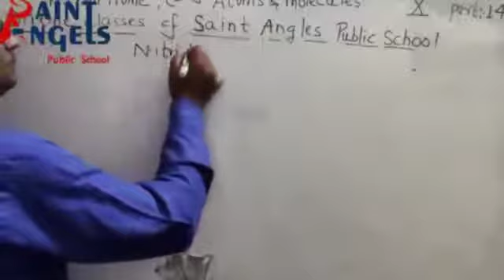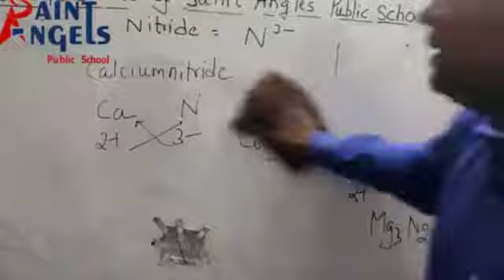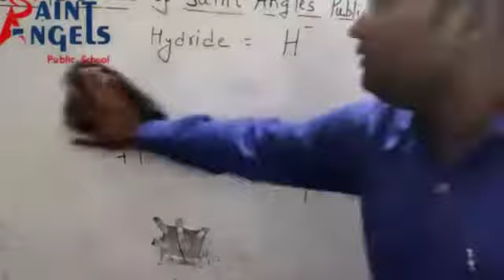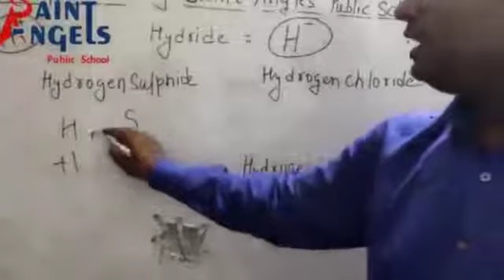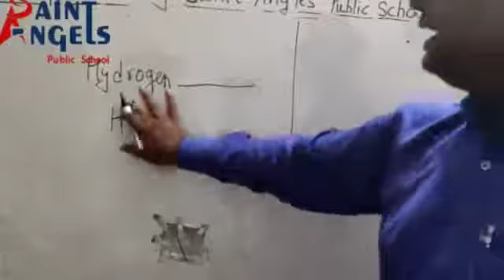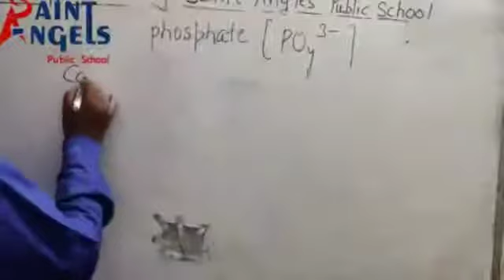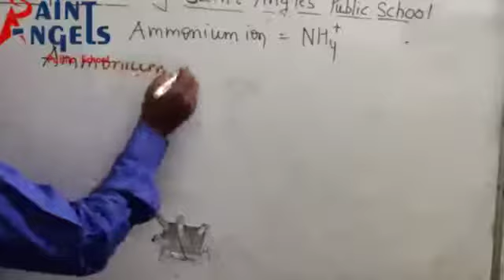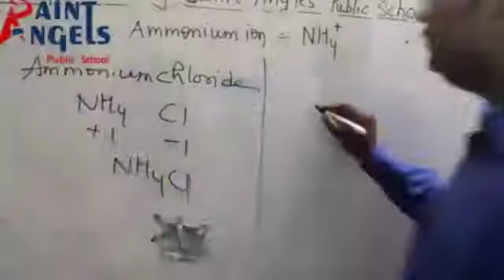SAINT ANGELS SCHOOL, CLASS 9, HOW TO MAKE FORMULA, CHEMISTRY CH-3 PART-14